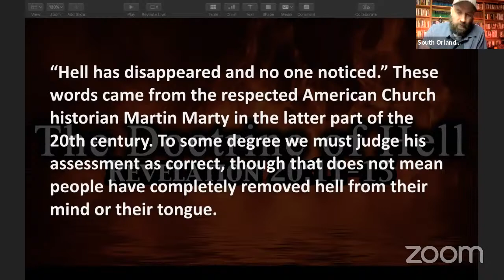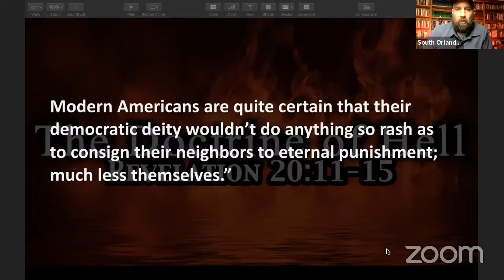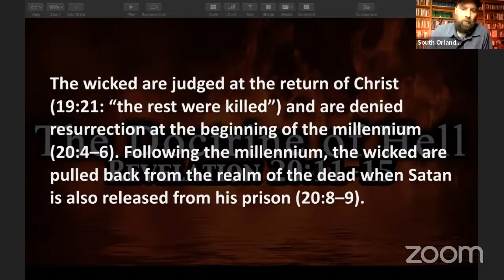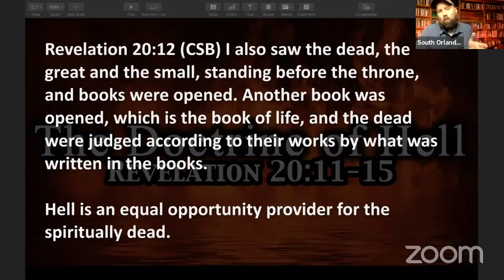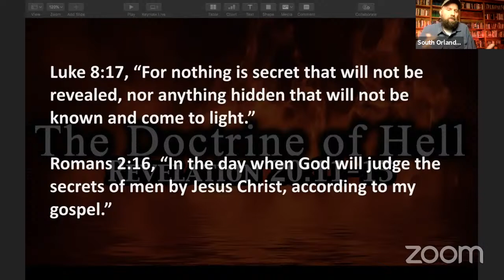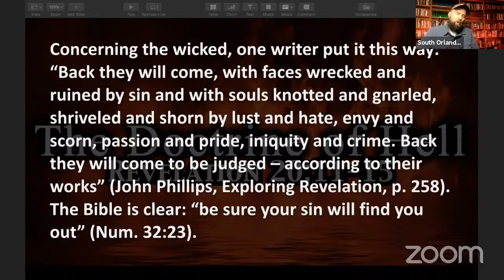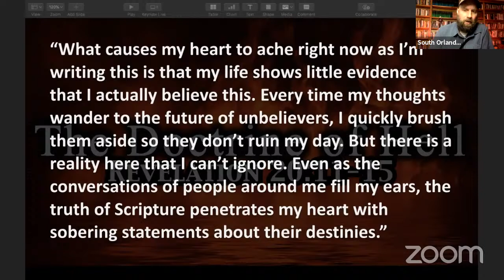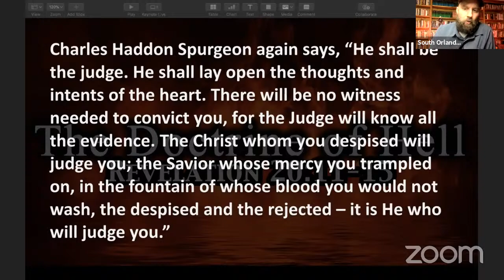Revelation 20:11-15 - The Doctrine of Hell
Tonight's study in Revelation will be focused on Revelation 20:11-15 -  The Doctrine of Hell.

For a complete list of videos in this series with downloadable notes

To learn more about the ministries of South Orlando Baptist Church - Check it out

If you are new to our church? Please fill out our connect form to tell us more about yourself

Have a prayer request or need, let us know by filling out our prayer form

Have a spiritual decision to make? Fill out our decision form